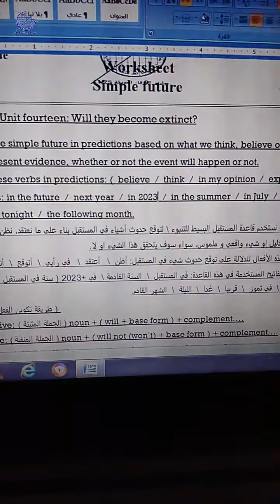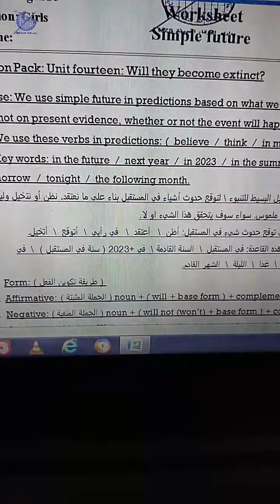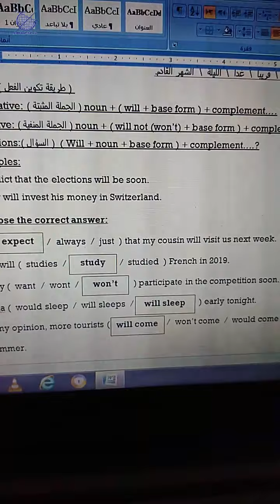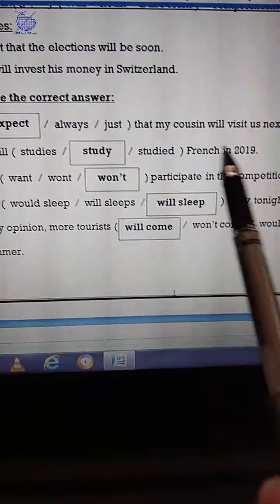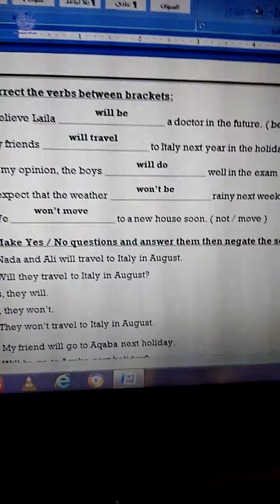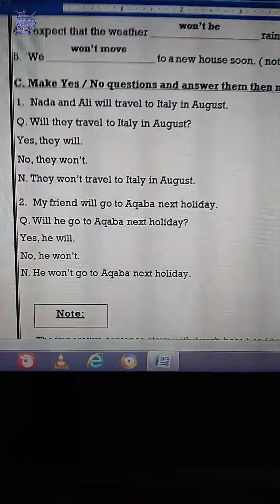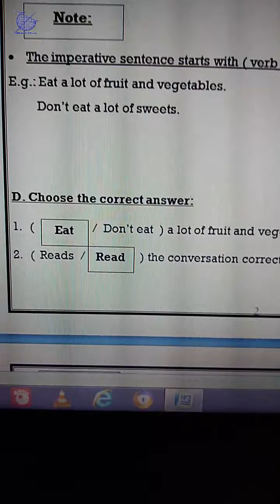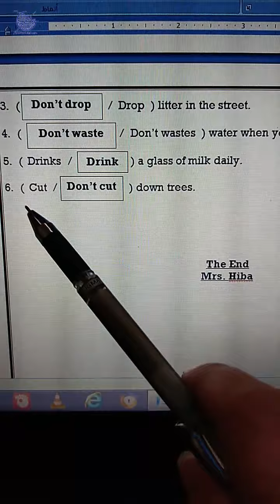٦ وحده ١٤ قواعد